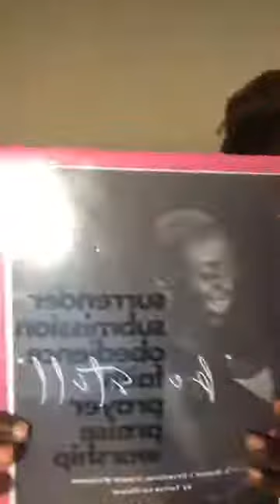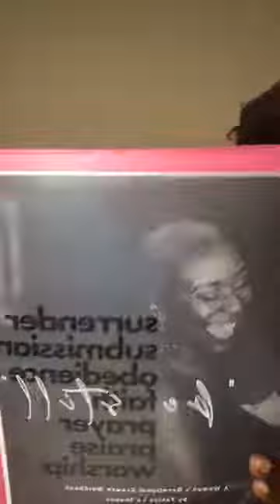WK6, D3 |PRAISE| “BE STILL” DEVOTIONAL GROWTH WORKBOOK & BIBLE STUDY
Or catch the video series replay on YouTube at